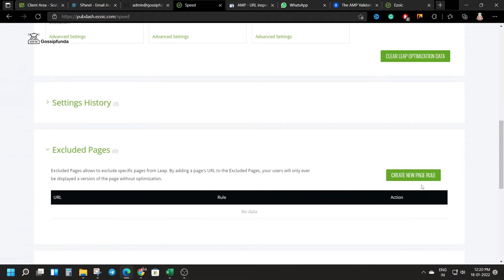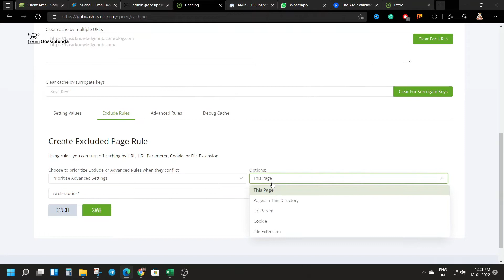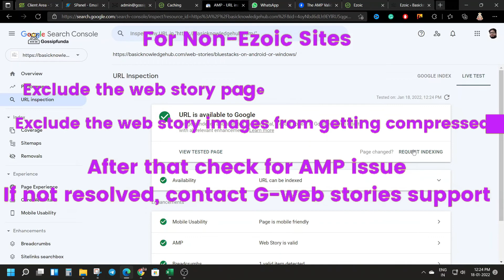How to fix AMP issue in Google Web Stories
There are different types of AMP errors seen by the different users in the Google Web Stories. Here we are providing tips and tricks to fix the issue without changing any plugin like the Yoast SEO plugin. If you are using Ezoic leap then you will definitely face AMP errors. Must watch the video till the end this video fix  AMP Issue on the Non-AMP Site and fixes the 'web story is invalid'.
AMP Errors Maybe:
1. A tag on this page requires an AMP component ‘script’ tag which is missing.
2. a parent tag of tag HTML must be ' doctype.'
3. a mandatory amp HTML tag is missing from this document, .etc.

1. Link to the short in question
2. Link to your YouTube channel (for ownership verification)